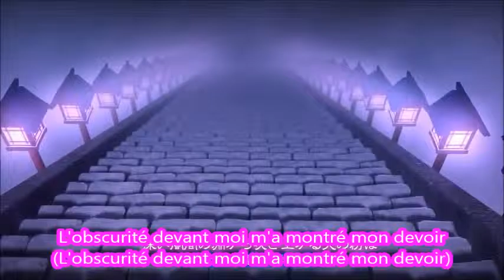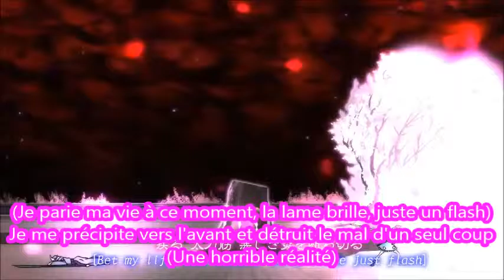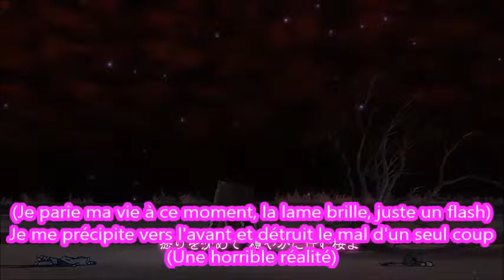Touhou FR PV Sakura Nightmare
Traduction faites à partir de l'anglais et de l'espagnol
bon visionnage!